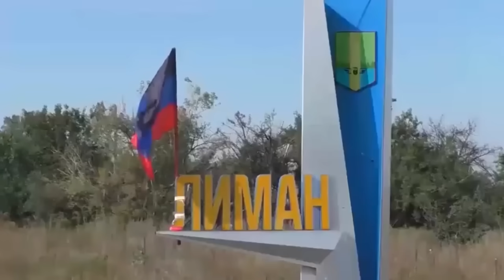Командир. Игорь Зуев. И вот был случай на войне...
История Игоря Зуева – это история настоящего боевого командира. СВО для него – третья война: Нагорный Карабах, две чеченские кампании, теперь – Донбасс и Украина. В сентябре 2022-го года при передислокации российских войск мотострелкам Зуева (17 человек) пришлось прикрывать их отход через реку Северский Донец. И действовали пехотинцы практически вслепую, без поддержки артиллерии,  т.к. линий связи уже не осталось. Игорь Зуев со своей группой не только смогли дать бой наступающему из Торского на Кременную батальону ВСУ-шников с НАТО-вскими танками и БТР-ами, нашим бойцам удалось ликвидировать свыше 30  иностранных наемников и уничтожить несколько единиц вражеской техники. Главное – 11 человек под командованием иркутянина Зуева сумели уйти от преследования нацистов и выйти к своим… «Наверное, это - одна из самых сложных ситуаций, в которую я попадал за все время службы, – признается Игорь Петрович. -  Командование посчитало, что мы все погибли. Слишком уж не равны были силы. То, что мы оттуда вышли - это какое-то чудо! Я всем говорю, что мы вернулись с того света»...

«И вот был случай на войне» - серия документальных очерков Студии "Авторская программа Аркадия Мамонтова" о подвигах солдат, офицеров, добровольцев, принимающих участие в специальной военной операции (СВО).